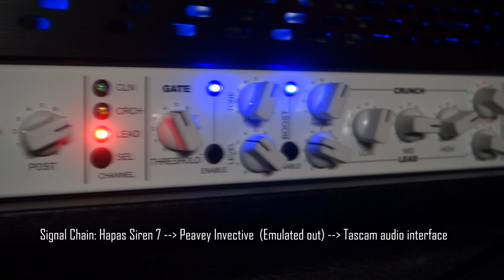SoK Gear Check: Hapas Guitars Siren 7 and Peavey Invective 120 Head METAL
Playing some Slaves of Kali riffs on Hapas Guitars Siren 7 and Peavey Invective 120 Head

Guitar specs

Body: Black Limba
Neck: 5 piece Maple and Wenge
Neck scale: 27 "
Fretboard: Ebony
Tuners and Bridge: Hipshot
Pickup: Hapas Baehemoth